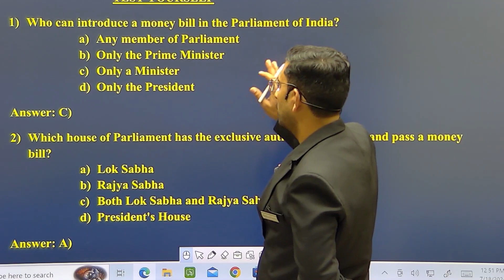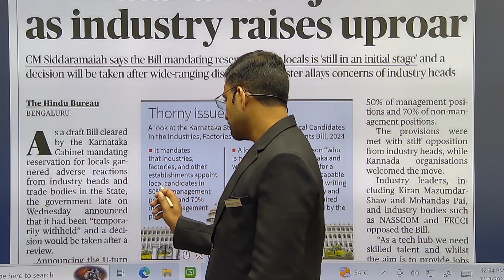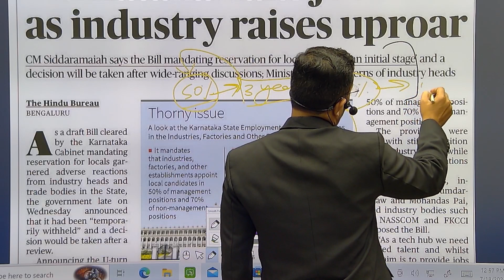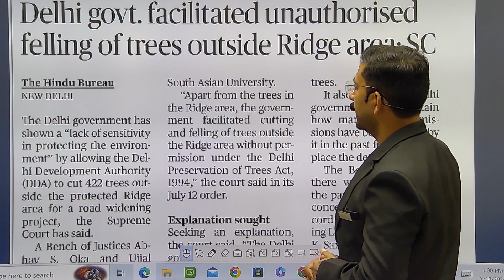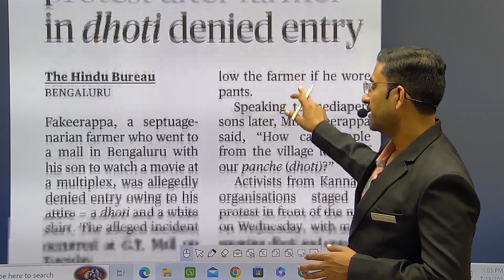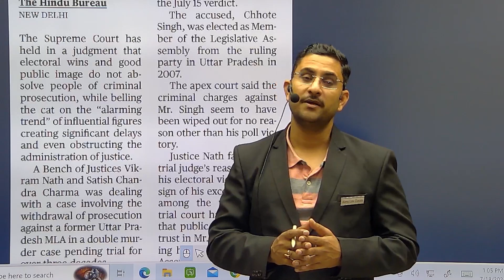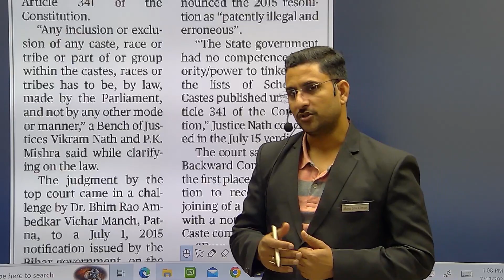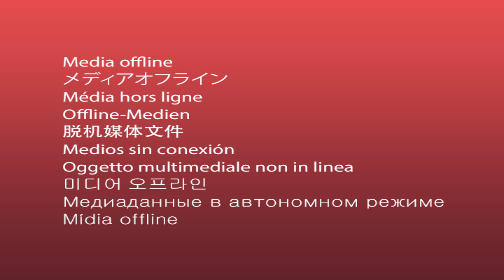THE HINDU | Daily Newspaper Analysis by Naresh Sharma | 18-07-2024 | Manu Law Classes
As part of our Daily News Analysis, this video discusses important news from the daily news analysis dated 18th July, 2024, such as revision questions, Karnataka bill, reservation for locals, Rising terrorism in Jammu, a new trend, Unauthorize felling of trees in Delhi by Delhi Government: the Apex court and many more. These topics are important for CLAT, AILET, and other Law Entrance Exams and other exams.